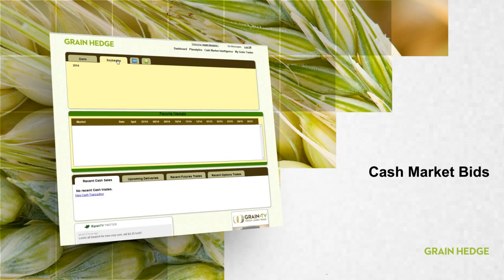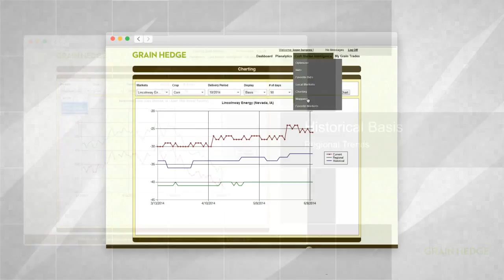Start Trading With Grain Hedge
to start your free 14 day trial.